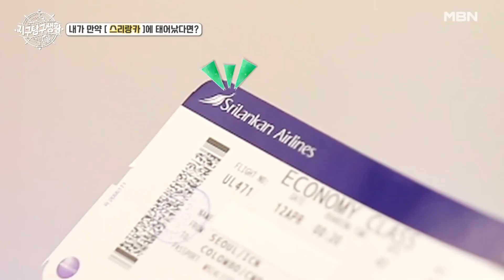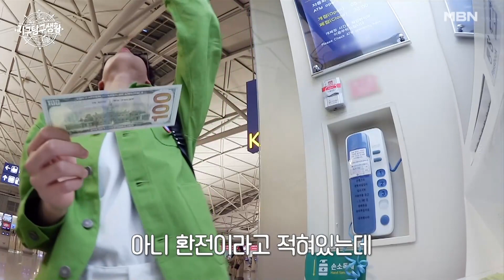공항에서 사기당한(?) 동원이ㅠ_ㅠ 갑자기 스리랑카라뇨?!!!! (feat. 김숙) MBN 230509 방송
＂내가 만약 OO에서 태어났다면?＂
순수 국내파 K 청소년 정동원의 국내 최초 환생 버라이어티.
든든한(?) 글로벌 보호자 이경규와의 대환장 케미스트리 속에 펼쳐지는 우당탕탕 글로벌 생존기.
MBN ‹지구탐구생활› 화요일 밤 9시 10분!